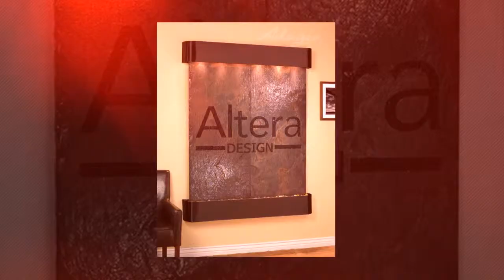Logo Water Fountains For Your Business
Let SoothingWalls.com add your company logo to one of our water features.  Perfect for your company lobby or waiting room.  Available in Floor and Wall Fountain styles and several surface and trim options.  These water features become signage with style.